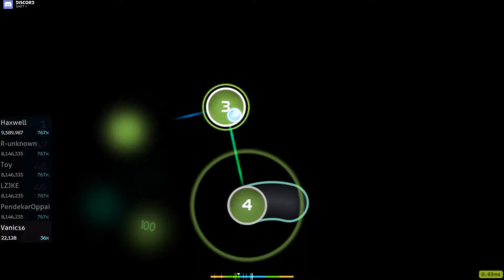osu! My Love